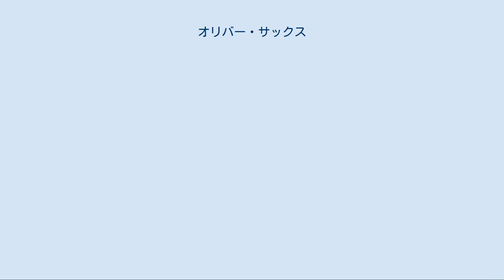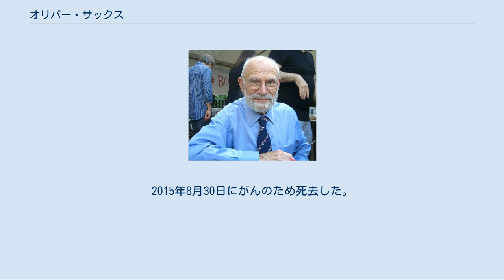オリバー・サックス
オリバー・サックス（2009年 ブルックリン・ブック・フェスティバルにて） オリバー・サックス （Oliver Sacks、1933年7月9日 - 2015年8月30日）は、イギリスの神経学者。
2007年7月よりコロンビア大学医科大学院教授。
自身の扱った患者について記した一般啓蒙書を多く記している。
サックスはこれら著作について、19世紀の医学秘話（文芸的筆致の非公式な傷病録）的な性質のものであると考えている。
サックスが好んで挙げる例としてアレクサンドル・ルリヤの『偉大な記憶力の物語』がある。
 サックスは1933年にロンドンで生まれ、総合診療医の父と外科医の母に育てられた。
彼が好きだったのは、飛行機とオートバイ。
特にオートバイだった。
1958年にオックスフォード大学クイーンズ・カレッジで医学の学位を取得し、まずミドルセックス病院で働く。
カナダに行って、カナダ空軍に志願するも、3ヶ月ほどカナダを旅行して頭を冷やしてはと提案され、カナダ横断旅行を決行。
カナディアン・ロッキーの山の中で知り合った教授と大元帥から、こんなところで何をやっているんだ、やることがあるるはずと叱責されて、マウント・ザイナイ病院でインターンのやり直しをする。
この過程で、キャロル・バーネットと知り合う。
1962年にカリフォルニア大学ロサンゼルス校で神経医学の研修医となった。
サックスは1965年以来ニューヨークに居住している。
1966年からニューヨークのブロンクスにあるベス・アブラハム病院の顧問神経科医をつとめた。
アルバート・アインシュタイン医科大学の神経科臨床医学の教授であり、ニューヨーク大学医学部の非常勤の教授でもあった。
また、サックスは貧民救済修道女会の顧問神経学者でもあった。
ニューヨーク市内で開業している。
2007年から2012年までコロンビア大学メディカルセンターの教授だった。
 2008年大英帝国勲章(CBE)を受賞した。
 著作にはサックスの担当した患者について、その詳細までが記されており、特に患者の体験に主眼が置かれている。
そのうち一例では、サックス自身の例を挙げている。
多くの場合、患者は完治することはないが、その代わりに自身の状況に新たな手段で対応している。
 1916年から1927年にかけて世界中で流行した嗜眠性脳炎による意識障害者を、実験用医薬品であったレボドパ(L-ドーパ)を使って覚醒させることに成功した。
 これは後にハロルド・ピンターにより 「いわばアラスカ(A Kind of Alaska)」（1982年）になった。
 『レナードの朝』（同名の映画の原著、映画は実話である原著に基づく創作）では、1920年代生まれの嗜眠性障害の患者にL-ドーパを投与した経験について書かれていた。
これは、イギリスで制作されたテレビ番組「ディスカバリー」の題材にもなっている。
 「妻を帽子とまちがえた男」（1985年）でサックスはトゥレット障害、自閉症、アルツハイマーなどと闘う人々を描いた。
（これは1986年にマイケル・ナイマンによってオペラ化された） 「火星の人類学者」（1995年）は、高機能自閉症と診断された学者のテンプル・グランディンについて語っていた。
全米大ベストセラーになった。
 著書は全米大ベストセラーになり、日本語を含む21か国語に翻訳されている。
 サックスは視覚障害者であり、片目が失明しているという。
この為、幾何学模様の幻覚が見えると話している（オリバー・サックス 「幻覚が解き明かす人間のマインド」）。
 2006年12月、右目に黒色腫(メラノーマ)を発見。
治療の結果、右目は失われた。
2015年8月30日にがんのため死去した。
82歳没。
 ビデオ